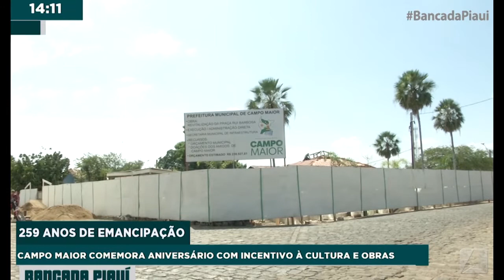AOS 259 ANOS CAMPO MAIOR É RECONSTRUÍDA COM OBRAS, VACINAÇÃO E RESPEITO À POPULAÇÃO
A pandemia atrapalhou os planos de Antônio Teresa. O forrozeiro passou dois anos parados e só agora foi destravado recurso da Lei Aldir Blanc. Campo Maior é a cidade que mais vacina seu povo contra a covid e entrega uma policlínica com 12 especialidades após seis anos de obras paradas. A cidade está sendo reconstruída em todas as áreas. Confira na reportagem da TV Antena 10.